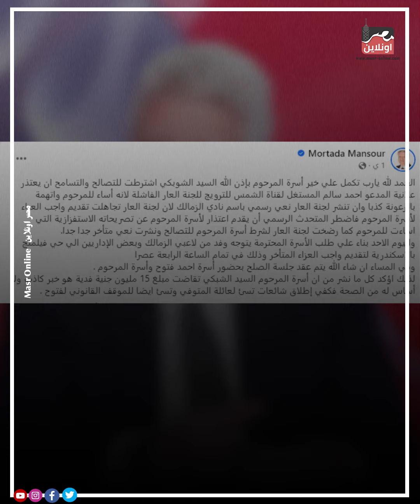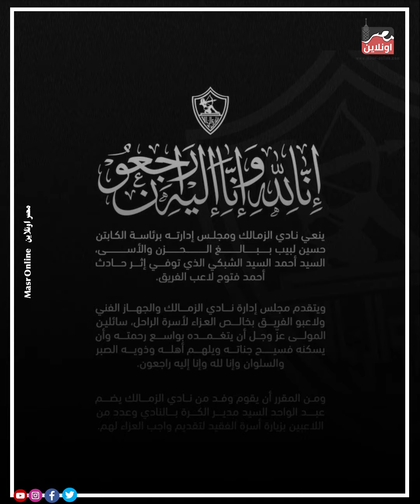أسرة ضحية اللاعب أحمد فتوح توافق على التصالح بشروط .. اعرف التفاصيل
بعد أيام قليلة من إحالة لاعب نادي الزمالك أحمد فتوح لمحكمة الجنايات بتهمة القتل الخطأ، وافقت أسرة الضحية على التصالح لكن بشروط محددة.
والأيام اللي فاتت القضية كان فيها تطوارت كتيرة، بعد التحفظ على لاعب الزمالك، وصدور حكم بالحبس على ذمة التحقيق، وسط محاولات لحل الأزمة بشكل ودي بينه وبين أسرة المتوفى كان بيقودها مرتضى منصور.
اللي كتب على صفحته على فيسبوك:
"أؤكد أن كل ما نشر عن أن أسرة المرحوم السيد الشبكي تقاضت مبلغ 15 مليون جنية فدية هو خبر كاذب ولا أساس له من الصحة، كفاية إطلاق شائعات تسيء لعائلة المتوفي وتسيء أيضا للموقف القانوني لفتوح".
وقال كمان أن أسرة الضحية اشترطت للتصالح والتسامح أن يتقدم أحمد سالم، المتحدث باسم نادي الزمالك بالاعتذار لأنه أساء للمرحوم واتهمة بالرعونة، إلى جانب تجاهل تقديم واجب العزاء لأسرة المرحوم من قبل نادي الزمالك، والتي نشرت نعي متأخر جدا"
وكان وفد من لاعبي الزمالك وبعض الإداريين راحوا إلى الإسكندرية لتقديم واجب العزاء لأسرة الضحية.
النهاردة هتبدأ محاكمة أحمد فتوح وكانت النيابة العامة أحالت فتوح إلى محكمة الجنايات تمهيدا لمحاكمته فيما نسب إليه من إحرازه مخدر الحشيش بقصد التعاطي، وتسببه في قتل "السيد أحمد السيد"، في أثناء قيادته سيارة تحت تأثير ذلك المخدر وبحالة ينجم عنها الخطر.
يا ترى تطورات القضية هتوصل لفين وهل محاولات التصالح ودفع الدية هتنجح ؟

تحت رعاية
Richard Elhaj Media